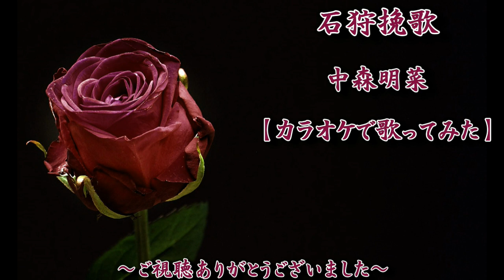中森明菜 :『石狩挽歌』【歌ってみた】-Akina Nakamori-cover by Matchan-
中森明菜さんのカバー・アルバム『艶華 -Enka-』収録曲『石狩挽歌』カバーしました。2007年6月27日ユニバーサルシグマよりリリース Akina Nakamori :Isikaribanka 作詞：なかにし礼／作曲：浜圭介／編曲：千住明・鳥山雄司　北原ミレイさんのカバー曲

I covered "Ishikari Banka" from Akina Nakamori's cover album "Enka". Released June 27, 2007 by Universal Sigma Mirei Kitahara's cover song

いつも　ご視聴下さいまして　本当にありがとうございます。

🌹『石狩挽歌』は2007年6月27日リリース
カバー・アルバム『艶華 -Enka-』の収録曲です。
演歌楽曲を中心としたカバー集
通常盤(CD: UMCK-1227)、初回限定盤A(CD+DVD: UMCK-9181)
初回限定盤B（2枚組CD: UMCK-9182/3）カセットテープ盤(CT: UMTK-1001)
デジタル・ダウンロードの5種類でリリース
初回限定盤B(DISC1: CD)のみ
テレサ・テンのカバー曲「空港」が収録され全14曲
デジタル・ダウンロードは「悲しい酒」を除く全12曲の配信
通常盤、初回限定盤A、初回限定盤B、カセットテープ盤は
歌詞カードなどを含むディスクジャケットの内容がそれぞれ異なっている

『艶華 -Enka-』はオリコン週間アルバムチャート
2007年7月9日付で初登場し、最高順位10位を記録
同チャートには、計12週に渡ってランクイン
日本レコード協会の2007年6月度でゴールドに認定
2007年第49回日本レコード大賞では、企画賞を受賞

✨『石狩挽歌』収録アルバム
2007年6月27日リリース
カバー・アルバム『艶華 -Enka-』

0:00 『石狩挽歌』中森明菜【歌詞付き】
0:43 海猫(ごめ)が鳴くから　ニシンが来ると
2:27 燃えろ篝火(かがりび) 　朝里(あさり)の浜に

アルバム『艶華 -Enka-』収録曲【歌ってみた】

石狩挽歌
Akina Nakamori